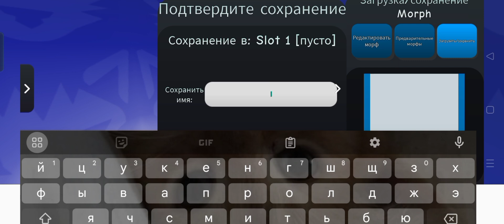~Создаем Скин из Фандома Коты воители в Wcue~warriorcats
Игра: Roblox
Карта: Warrior cats